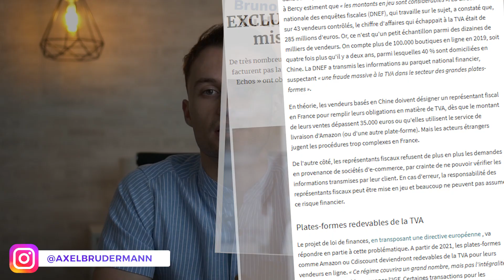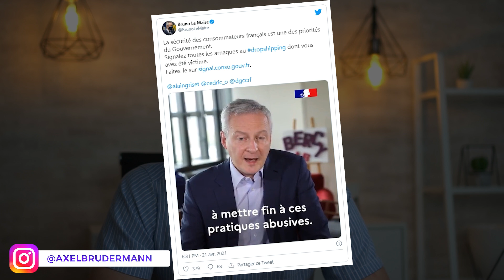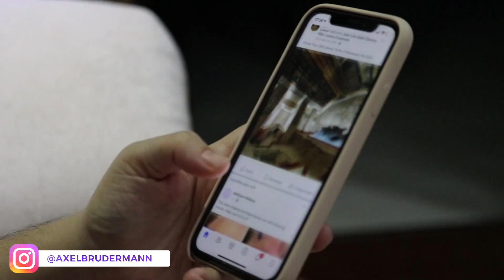L'AVENIR DU DROPSHIPPING ET DE MA CHAÎNE YOUTUBE...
Je vous partage mon point de vue sur la situation actuelle du dropshipping en France et de son avenir. Aussi, nous allons parler de l'avenir de ma chaîne YouTube.

▬▬▬ MES OUTILS BUSINESS ▬▬▬

🤯 Trouvez des tonnes de produits gagnants avec EcomHunt PRO (14j d'essai)
PS : 2 de nos produits winner viennent d'EcomHunt

00:00 Introduction
2:00 L'avenir du dropshipping en France
6:30 L'avenir de ma chaîne YouTube

Retrouvez les liens des formations, outils et réseaux d'Axel ci-dessus dans la description.